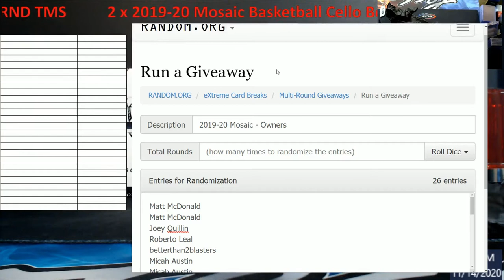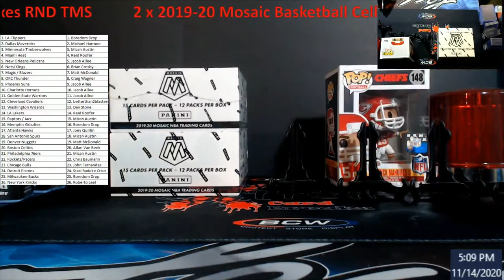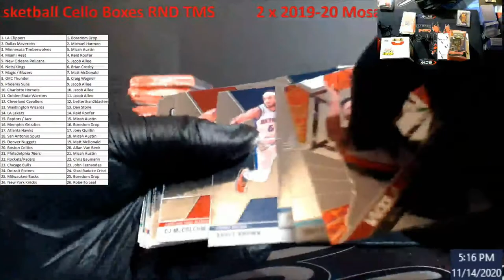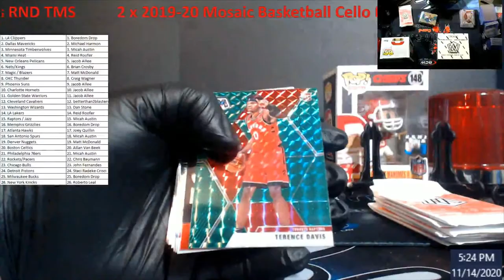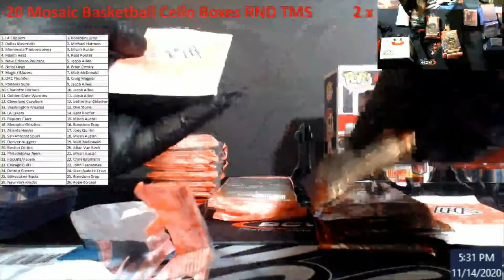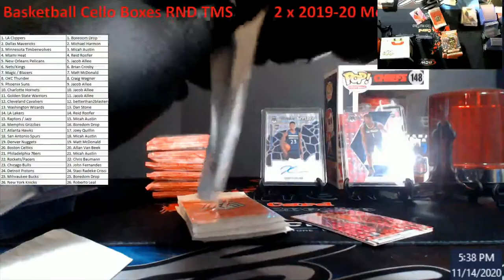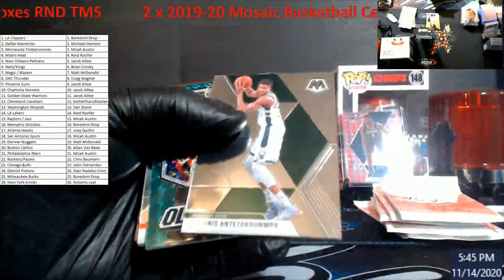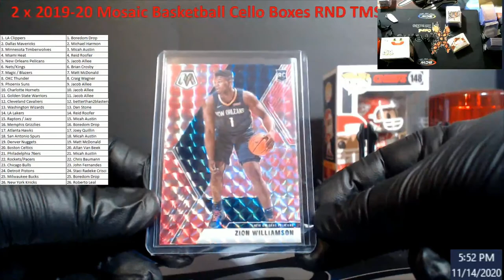2 x 2019 20 Mosaic Basketball Cello Boxes Random Teams Break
2 x 2019 20 Mosaic Basketball Cello Boxes Random Teams Break

1811 N Dixie Ave #104

Who do I collect:
Roberto Clemente
Michael Jordan
Nolan Ryan
Sidney Crosby
Vintage Cards